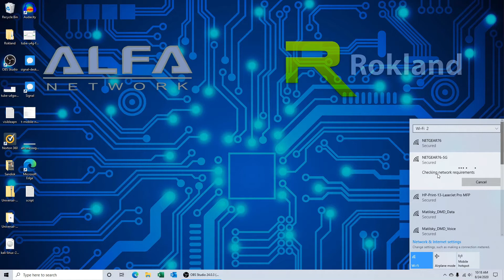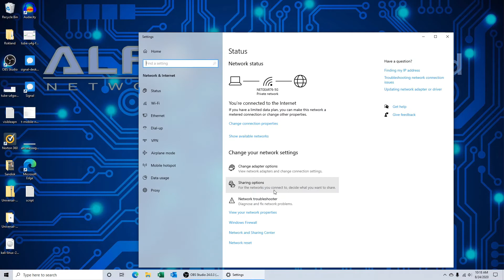ALFA Express TV: Share a WiFi Connection Using Microsoft Windows 10 Mobile Hotspot Feature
We don't have the comedy of Seinfeld or the stars of Friends, but our ALFA Express TV series can help you learn more about your ALFA Network product and how to set it up. Each episode averages 30 seconds to 1.5 minutes and provides information about a product or how to assemble it. No marketing filler or lengthy preambles, just the info you need.

In this episode we show you how to share a WiFi connection to all of your devices when using Microsoft Windows 10 Hotspot.

To purchase your own genuine ALFA Network product from Rokland Technologies visit us

Have more questions? Let us help! We are open M-F 9-5 EST.

We are the largest authorized Alfa Network distributor and brand partner, and a leading retailer and developer of WiFi & 4G products based in Gainesville, Florida.